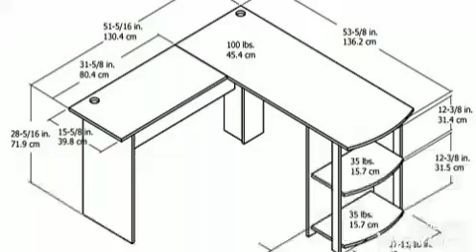Best Office Ameriwood Home Dakota L-Shaped Desk with Bookshelves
Plenty of room for your monitor or laptop, as well as papers and other essential office supplies, the L-Shaped Desk even has two grommets built into the Desk to organize and manage your cords.

Home & Kitchen-Furniture-Home Office Furniture-Home Office Desks